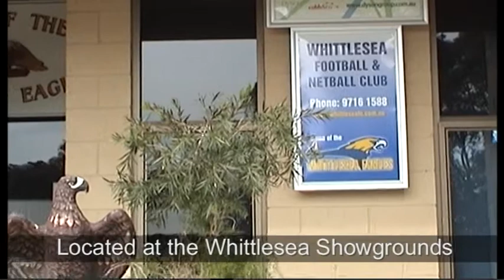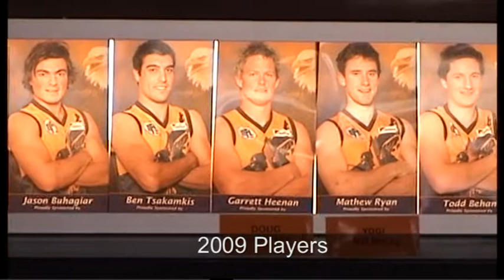Whittlesea Football Club - Facilities at the Whittlesea Football Club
This Is A 4 Minute Video Of The Facilities At The Whittlesea Football Club. Location Of The Ground Is At The Whittlesea Showgrounds, Yea Road, Whittlesea.